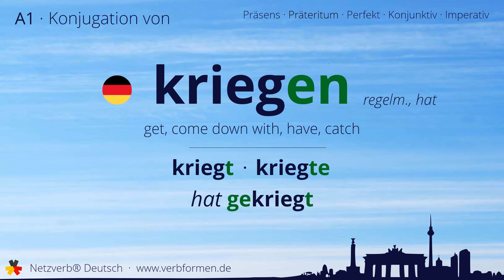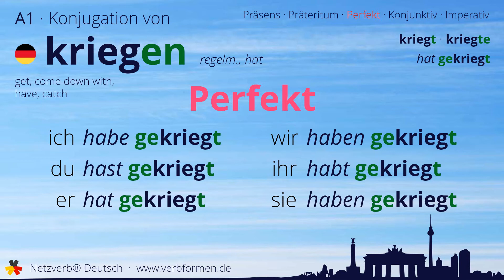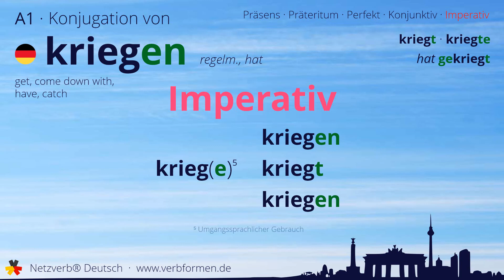Konjugation des Verb „kriegen“ - alle Zeitformen lernen, Übersetzung, Tutorial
Konjugation des deutschen Verb „kriegen“ in allen Zeitformen lernen. Präsens, Präteritum, Konjunktiv, Imperativ und Perfekt des Verbs kriegen mit Grammatik und Übersetzung. Tutorial bzw. Lernvideo zum Lernen des Verbs kriegen.

00:00 Einleitung
00:17 Stammformen
00:28 Präsens
00:49 Präteritum
01:20 Perfekt
01:47 Konjunktiv I
02:09 Konjunktiv II
02:32 Imperativ